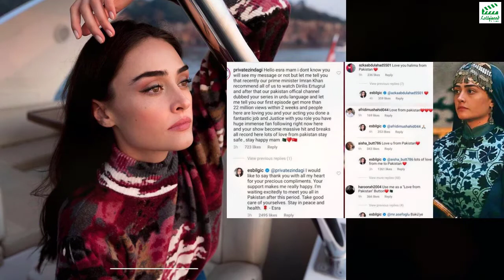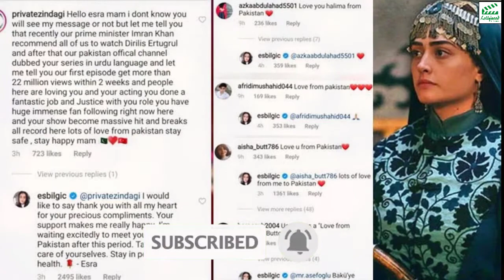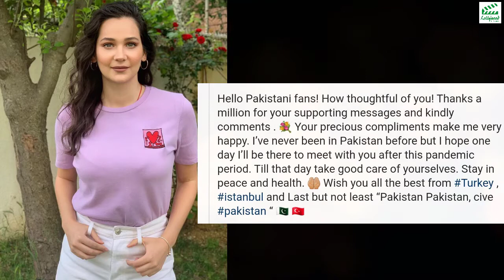Ertugrul Ghazi Actors Coming in Pakistan | Ertugrul Ghazi Team | Ertugrul Writer Urdu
Don't forget to - L I K E - C O M M E N T